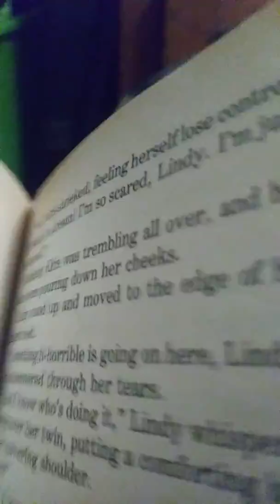Slappy's Revenge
Puppet video